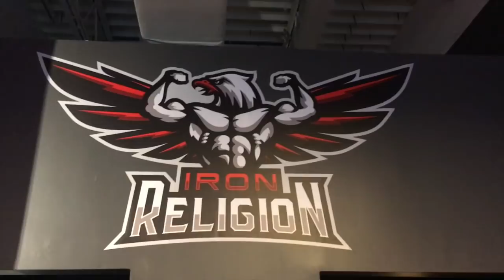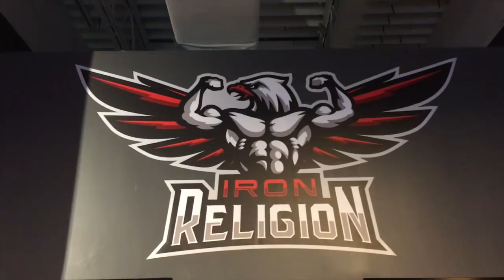Что если не делать БАЗОВЫЕ упражнения - РАЗБОР РОЛИКА от SPORT SCIENCE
ДРУЗЬЯ! Перед тем как задать вопрос, проверьте, нет ли на него ответа в моей группе или на моем канале! Также веду платные персональные тренировки и ОНЛАЙН консультации! В любом случае стараюсь ответить всем! ;) егор рубанов, база, базовые упражнения, изоляция, что если не дать базу, масса и сила,